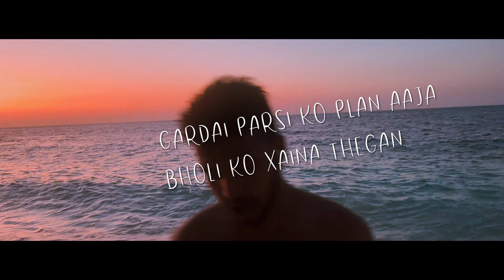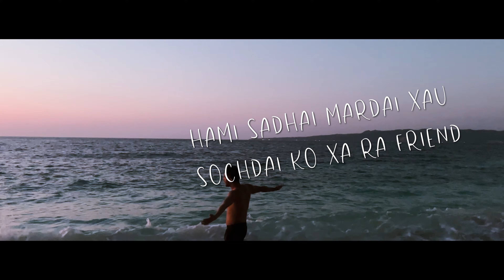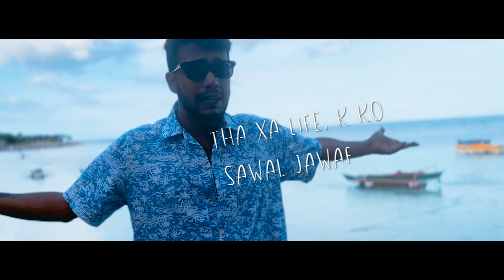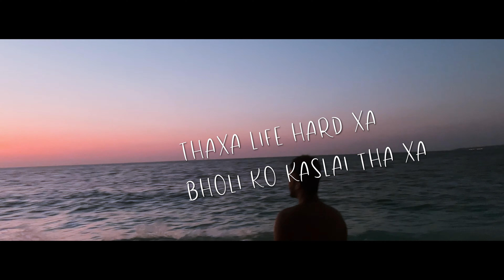Rajan KC - Thaxa Life Hard Xa (Prod.@aasisbeats )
Track No. 6 From Album 'GARO CHHA'

Written & Performed by: Rajan KC
Beat/Mix/Master:@aasisbeats
DOP : Swostika KC
Edit: Rajan KC
Recroded at: Tangbe Records